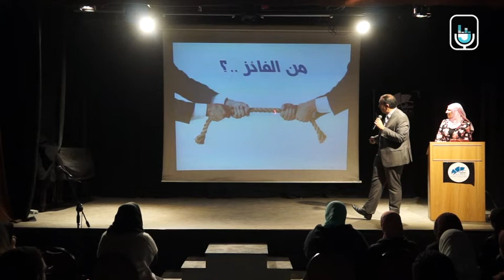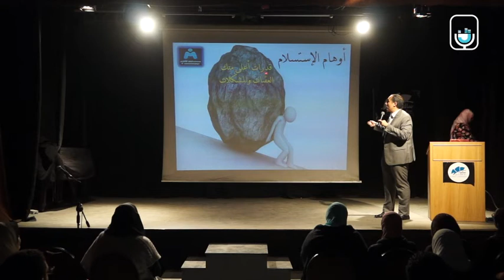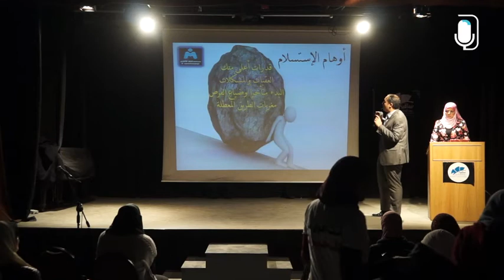أنت أقوى من الاستسلام / مع محمد شافعى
ندوة بعنوان "أنت أقوى من الاستسلام" مع محمد الشافعى فى ساقية الصاوى.